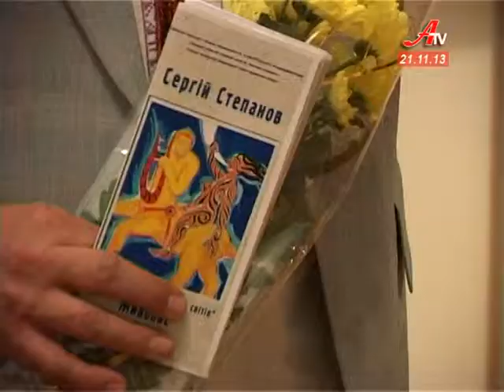У Сумському художньому музеї відкрилась ювілейна виставка охтирського митця Сергія Степанова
«Відлуння прабатьківських світів». Під такою назвою у Сумському художньому музеї відкрилась ювілейна виставка охтирського митця Сергія Степанова. На експозиції представлено три десятки полотен з колекції  майстра -- синтез філософії минулого та колористики сьогодення.